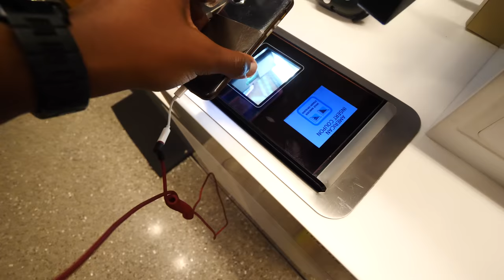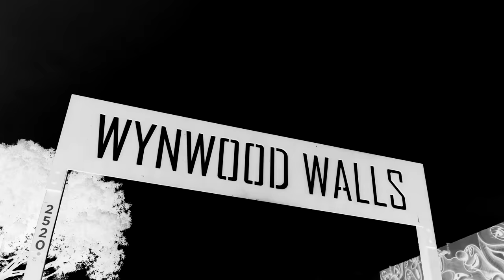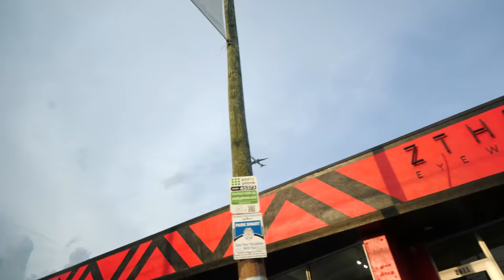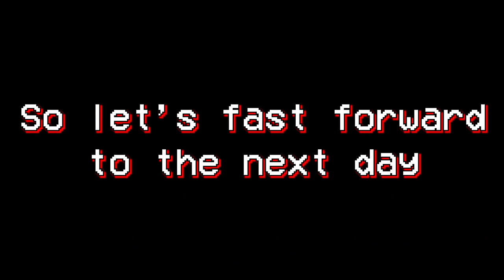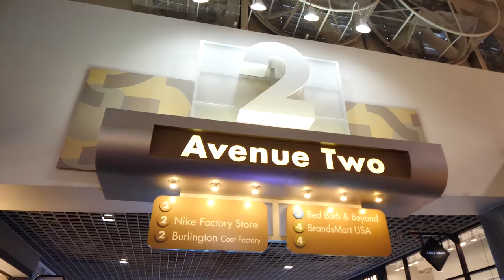BACK TO SCHOOL SNEAKER SHOPPING AT THE OUTLETS! MALL VLOG & SEARCHING FOR STEALS! 4 NEW PICKUPS!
-SONGS-
808LOUIE - Gyalanta & New Freezer